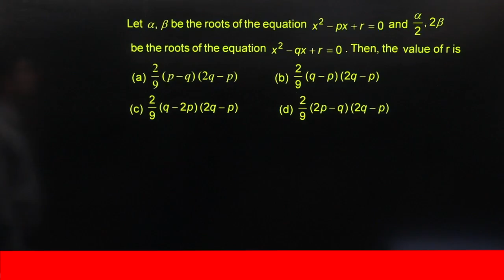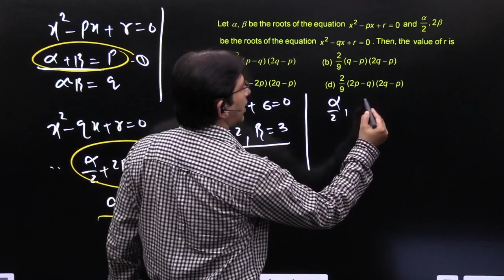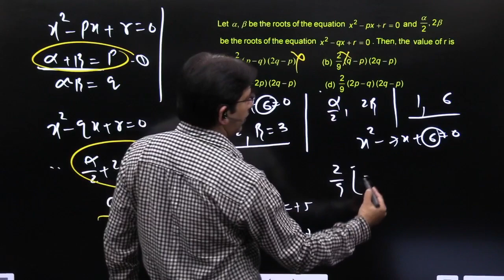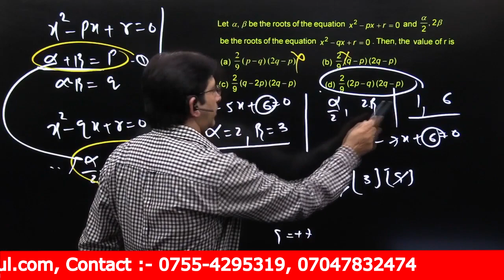Let be the roots of the equation and be the roots of the equation. Then, the value of r is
Quadratic Equations
A quadratic equation in the variable x is an equation of the form ax2 + bx + c = 0, where
a, b, c are real numbers, a 0.
In fact, any equation of the form p(x) = 0, where p(x) is a polynomial of degree
2, is a quadratic equation. But when we write the terms of p(x) in descending order of
their degrees, then we get the standard form of the equation. That is, ax2 + bx + c = 0,
a 0 is called the standard form of a quadratic equation.
In general, a real number is called a root of the quadratic equation
ax2 + bx + c = 0, a 0 if a 2 + b+ c = 0. We also say that x = is a solution of
the quadratic equation, or that satisfies the quadratic equation. Note that the
zeroes of the quadratic polynomial ax2 + bx + c and the roots of the quadratic
equation ax2 + bx + c = 0 are the same.

Quadratic Formula = [-b ± √(b² - 4ac)]/2a

Important Quadratic Equation Formulas
The following list of important formulas is helpful to solve quadratic equations.
• The standard form of a quadratic equation is ax2 + bx + c = 0
• The discriminant of the quadratic equation is D = b2  - 4ac
• For D ‘Greater than’  0 the roots are real and distinct.
• For D = 0 the roots are real and equal.
• For D ‘Less than’ 0 the roots do not exist, or the roots are imaginary.
• The formula to find the roots of the quadratic equation is  x = −b±√b2−4ac2a−b±b2−4ac2a.
• The sum of the roots of a quadratic equation is α + β = -b/a = - Coefficient of x/ Coefficient of x2.
• The product of the Root of the quadratic equation is αβ = c/a = Constant term/ Coefficient of x2
• The quadratic equation having roots α, β, is x2 - (α + β)x + αβ = 0.
• The condition for the quadratic equations a1x2+b1x+c1=0a1x2+b1x+c1=0, and a2x2+b2x+c2=0a2x2+b2x+c2=0 having the same roots is  (a1b2−a2b1)(b1c2−b2c1)(a1b2−a2b1)(b1c2−b2c1) = (a2c1−a1c2)2(a2c1−a1c2)2.
• For positive values of a (a ‘Greater than’  0), the quadratic expression f(x) = ax2  + bx + c has a minimum value at x = -b/2a.
• For negative value of a (a ‘Less than’ 0), the quadratic expression f(x) = ax2  + bx + c has a maximum value at x = -b/2a.
• For a ‘Greater than’  0, the range of the quadratic equation  ax2 + bx + c = 0 is  [b2 - 4ac/4a, ∞)
• For a ‘Less than’ 0, the range of the quadratic equation ax2 + bx + c = 0 is : (∞, -(b2 - 4ac)/4a]